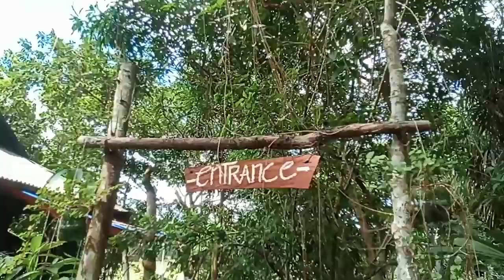Blue River of Sipalay City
Guys Ang ganda dito.. super maamaze ka talaga sa blue River. Nakaka relax yong paligid